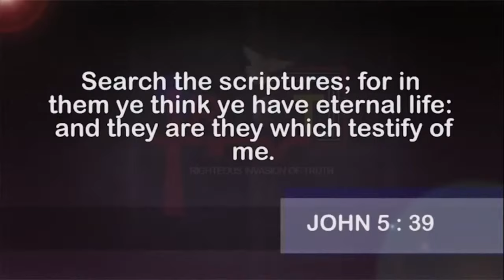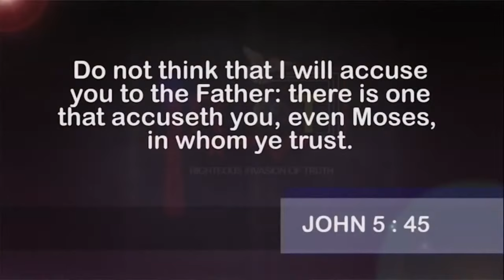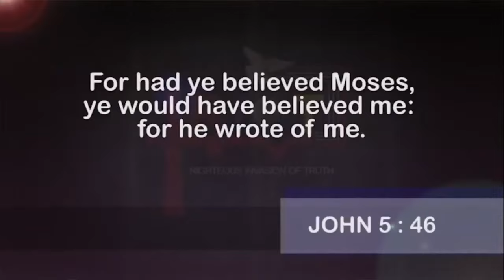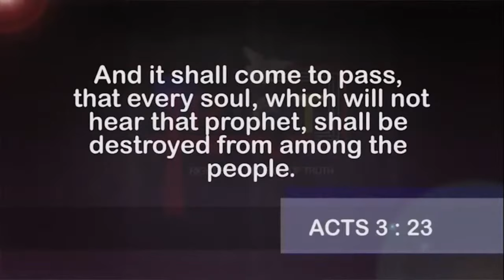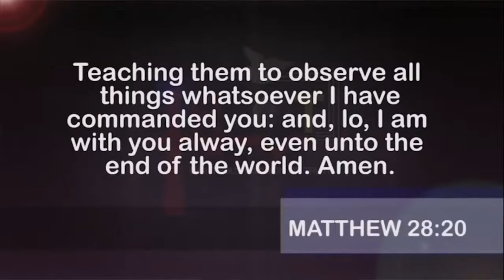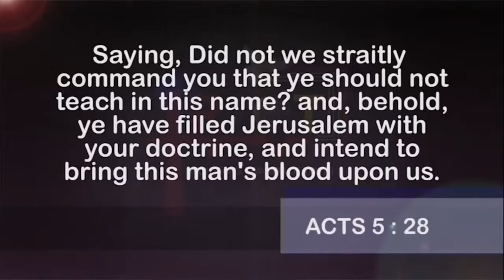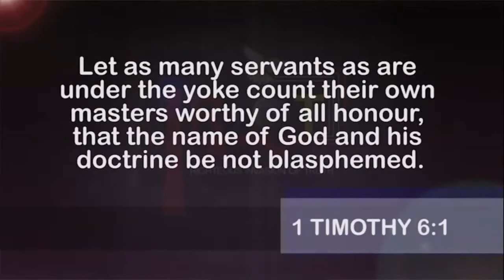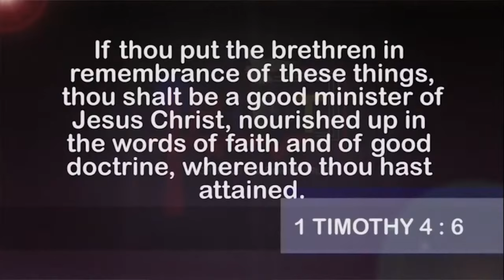Exegesis Of Genesis (Seeing Jesus Christ Thru The Scriptures) - Prt.2 | Dr. Abel Damina